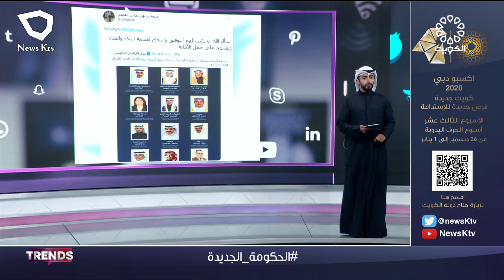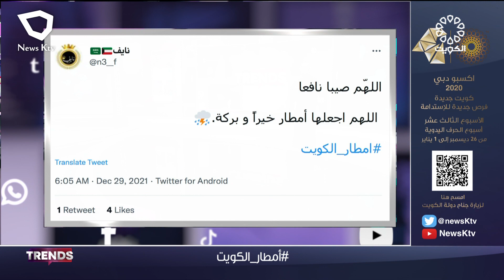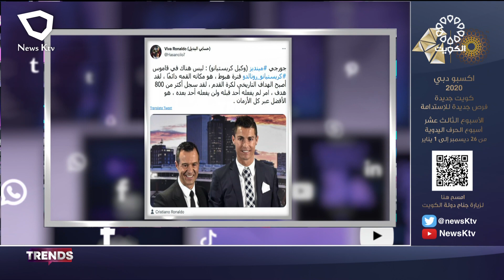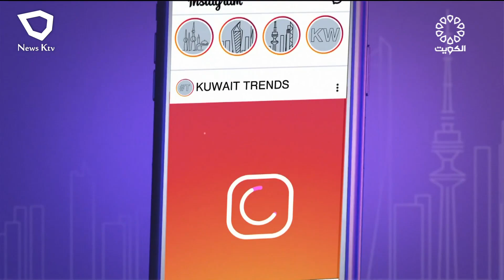TRENDS .. أخبار وفقرات متنوعة من منصات التواصل الاجتماعي